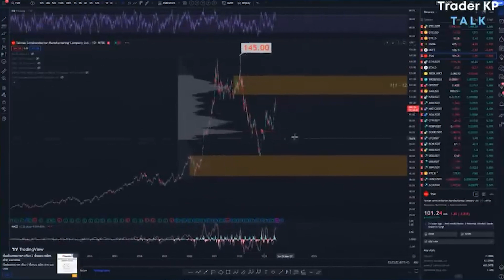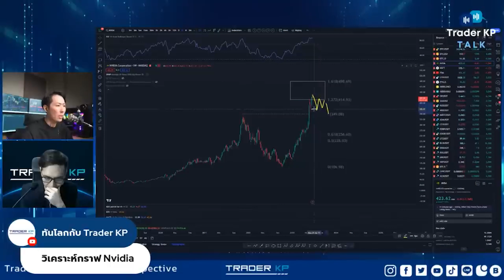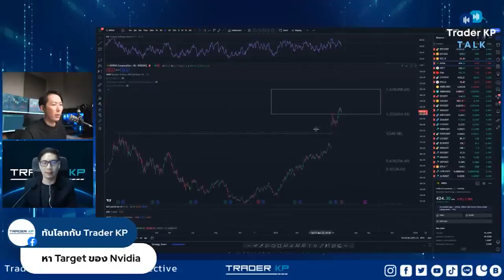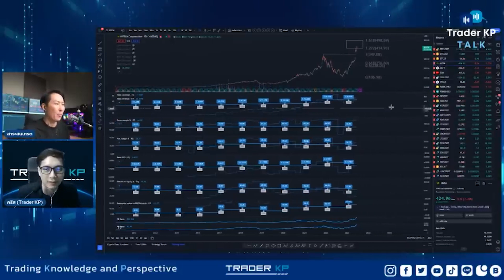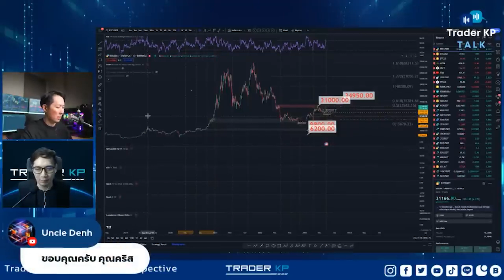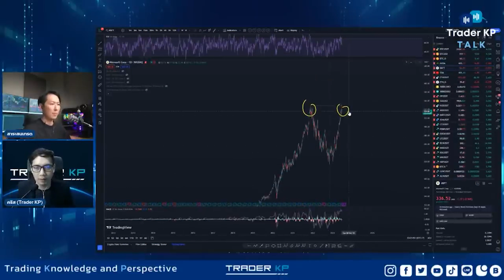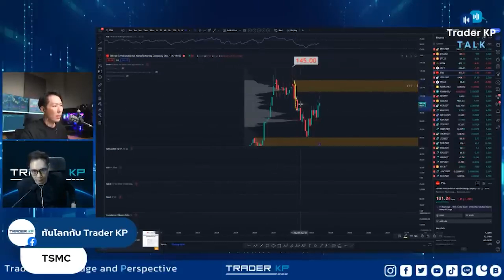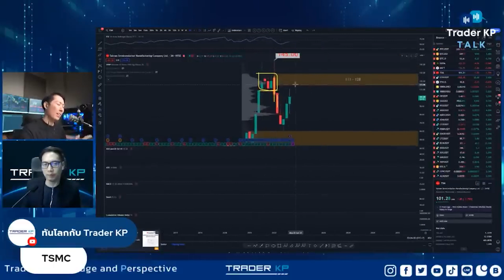เจาะกราฟหุ้น AI เข้าตอนนี้ยังทันไหม? วิเคราะห์ Nvidia, Microsoft, TSMC ไม่ให้ตกรถ (พี่สน สาระสนเทรด)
เจาะลึกกราฟหุ้น AI เข้าตอนนี้ยังทันไหม ? วิเคราะห์ Nvidia , Microsoft, TSMC ไม่ให้ตกรถ กับ คุณวิศน โอฬารสกุลวงศ์ เจ้าของเพจ สาระสนเทรด

Content
[00:00] - Highlight
[01:51] - คุณวิศน - เจาะลึกกราฟหุ้น AI เข้าตอนนี้ยังทันไหม ? วิเคราะห์ Nvidia , Microsoft, TSMC ไม่ให้ตกรถ
[17:33] - อย่าลืมกด Subscribe กับพวกเรา

คุณวิศน โอฬารสกุลวงศ์ รายการ Trader KP Talk 23/06/23